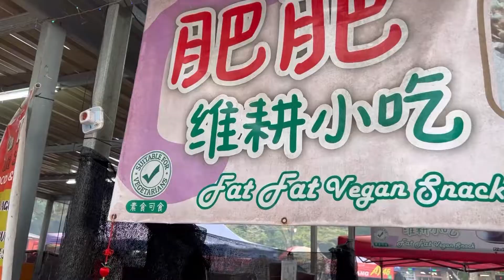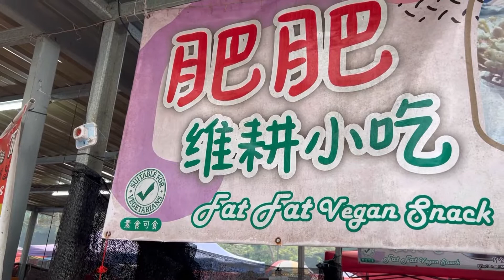First try Fried Mushroom in night Market